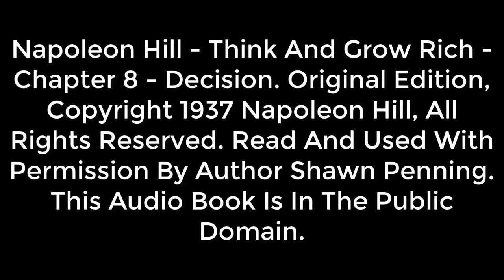Napoleon Hill, Think And Grow Rich 1937 Edition - Chapter 8 "Decision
This is a reading from  Chapter 8 of Napoleon Hill's  Think And Grow Rich 1937 Edition -    Decision